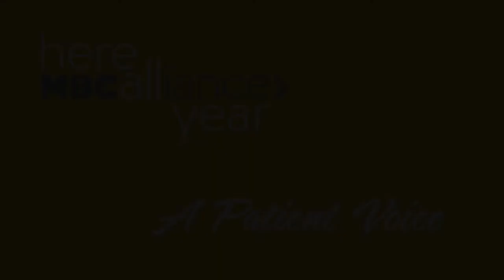5 Things to Know When You're Newly Diagnosed with Metastatic Breast Cancer | Kelly Shanahan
In 2008, Kelly Shanahan had everything going for her: a busy and successful ob-gyn practice, a precocious 9-year-old daughter, and a well-used passport from traveling all over the world.
When she was diagnosed with stage IIB breast cancer, she considered it a mere bump in the road. When she developed sudden back pain 5 years later, Kelly never thought it could be breast cancer rearing its ugly head, but it was -- metastatic breast cancer in virtually every bone in her body. She was diagnosed in 2013, on her 53rd birthday.

Neuropathy from the chemo cost her her career, but she has found a new purpose in advocacy. Kelly is on the board of METAvivor, a member of the Metastatic Breast Cancer Alliance, a Komen Advocate in Science, a grant reviewer and research advocate. She is passionate about getting patients to the table in the design, implementation, and follow up of clinical trials.

This month we are focusing on being newly diagnosed with MBC. Learning you have MBC is likely to be overwhelming. It is important to understand how metastatic breast cancer differs from other types of breast cancer. It is natural to ask: Who can help me? What happens next? What do I do now? About 168,300 individuals are living with metastatic breast cancer in the United States. Metastatic breast cancer is life changing, and managing the disease will now be part of your daily life. It can help to know that there is a community that understands what it means to navigate and cope with a MBC diagnosis.

The Metastatic Breast Cancer Alliance strives to ensure that all metastatic breast cancer patients and their caregivers know how to and are able to access the care and services they need from a responsive and well-informed healthcare system. We are doing that by working to build understanding of Metastatic Breast Cancer and how it differs from early stage breast cancer among those diagnosed—as well as their families, health care providers, researchers, and health policy makers and influencers.

Each month, our Here All Year campaign explores a new topic around metastatic breast cancer—from myth and stigma busters, to new research and strategies for improving outcomes. Want to help make a difference for people living with MBC, all year long? Dig deeper into the research, explore the available resources and share them on your social and email channels.